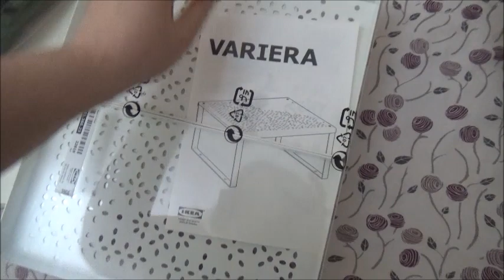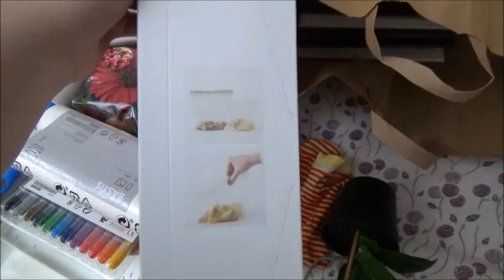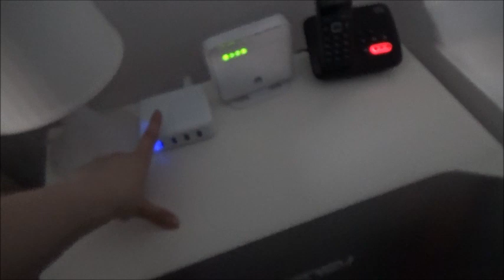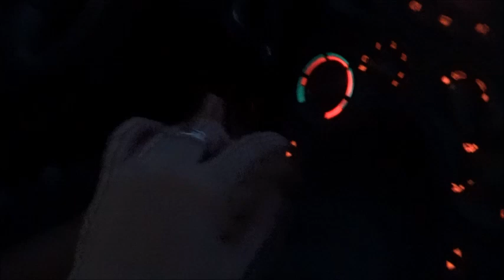Non ho più l'età per queste cose! // VLOG